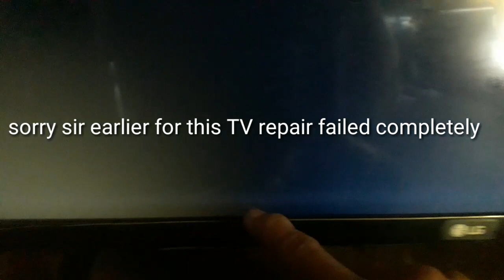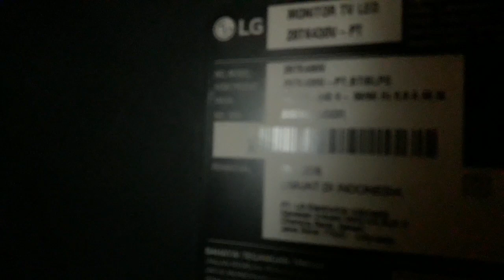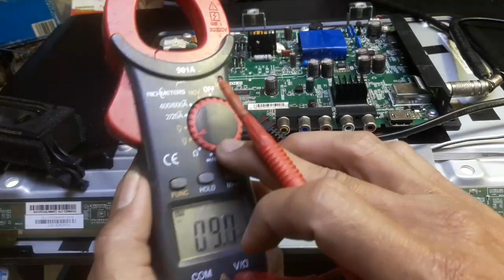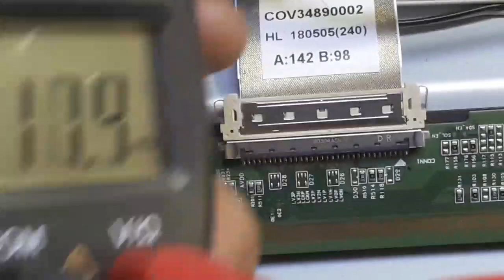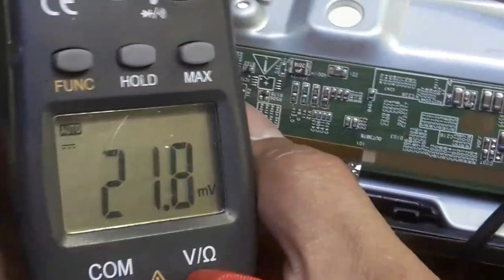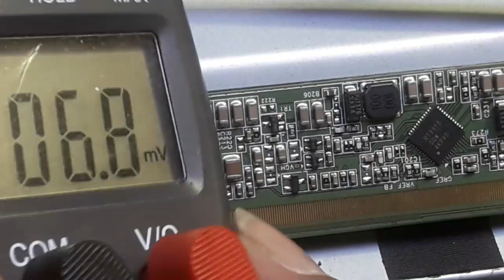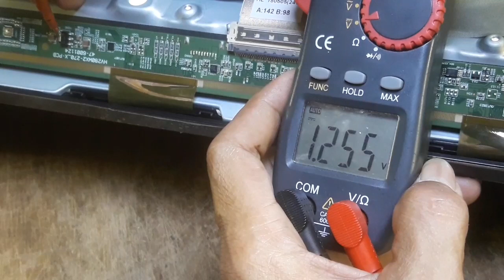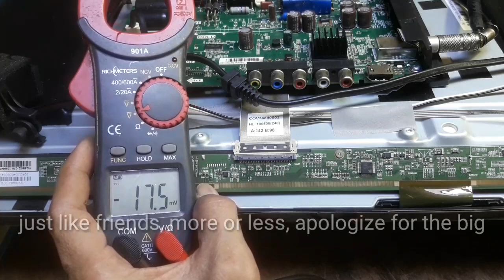ALL LED Tv motherboard voltage checking, mengenal bagian-bagian tv LED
ini firmware LG28TK430V

Note:
VGH or Von tension: generally about 25 to 30v
VGL or Voff tension: generally around minus 7 to minus 15V
AVdd's tension: generally about 15 to 18v.
Vdd tension: generally 3.3V and 1.8 or 1.2V

TROBLESHUTING

Losing one or some multi-chanel voltage can cause:

Dark sail.
Bright white flames if VCC voltage to multi power supply no
Picture of slow motion
Image has vertical stripes interference

Losing or flawed on one or some pulse scan drive can cause:

Dark sail.
Double vertical image.
Image double horizontal.
Some screen is images, some are vertical lines or horizontal

IC damage Gamma reference can cause:

A thin contrast image or a negative.
The picture is too dark and lost detail.
The screen is just white.

IC damage to the Driver or Data Driver can cause:

It appears or some vertical lines or horizontal on the screen
It appears a vertical line block on some screen.
It appears a block of horizontal lines on a part of the screen.
Double vertical image.

Memory damage 24C.
We're still a little bit of information on this, but it's a possibility
It can cause a flawed image.
Sony may be able to cause a dead plane to protect.
Catatan :
Tegangan VGH atau Von : umumnya sekitar 25 hingga 30v
Tegangan VGL atau Voff : umumnya sekitar minus 7 hingga minus 15v
Tegangan AVdd : umumnya sekitar 15 hingga 18v.
Tegangan Vdd : umumnya 3.3v dan 1.8 atau1.2v

TROBLESHUTING
Kehilangan salah satu atau beberapa tegangan multi chanel dapat menyebabkan :
Layar gelap.
Layar nyala putih terang jika tegangan Vcc ke multi power supply tidak ada
Gambar slow motion
Gambar ada gangguan garis-garis vertikal

Kehilangan atau cacat pada salah satu atau beberapa pulsa scan drive dapat menyebabkan :
Layar gelap.
Gambar double vertikal.
Gambar double horisontal.
Sebagian layar ada gambar, sebagian hanya garis-garis vertikal atau horisontal

Kerusakan IC Gamma reference dapat menyebabkan :
Gambar kontras tipis atau seperti negatip.
Gambar terlalu gelap dan kehilangan detail.
Layar hanya nyala putih.

Kerusakan IC Scan Driver atau  Data Driver dapat menyebabkan :
Muncul sebuah atau beberapa garis vertikal atau horisontal pada layar
Muncul blok garis-garis vertikal pada sebagian layar.
Muncul blok garis-garis horisontal pada sebagian layar.
Gambar double vertikal.

Kerusakan data memori 24C.
Kami masih sedikit dapat informasi masalah ini, tetapi kemungkinan
Dapat menyebabkan gambar cacat.
Pada Sony mungkin dapat menyebabkan pesawat mati protek.